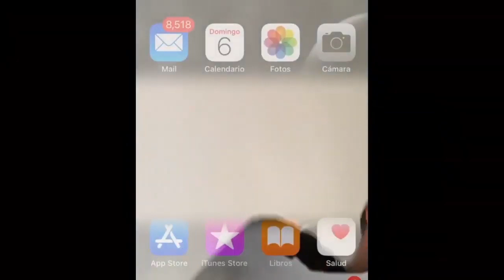CON LAS MANOS EN LA MASA!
Cuando te agarran con las manos en la masa no hay escapatoria! jajajajja

¡Pásate por mis redes!